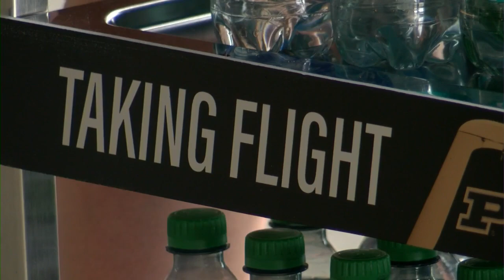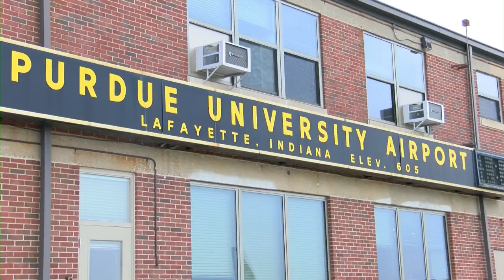Purdue University is breaking ground on the new Amelia Earhart terminal.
The projected 10,000 square foot terminal will serve charters and other planes that fly into the airport.